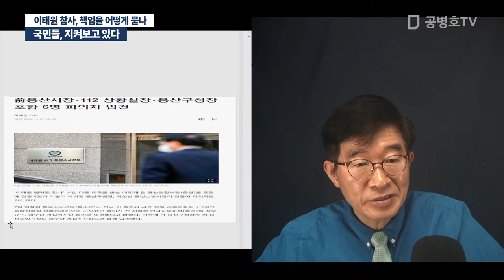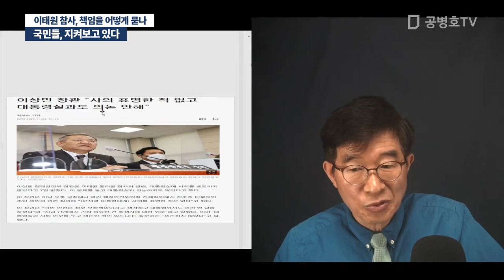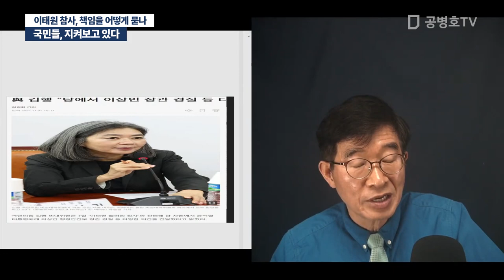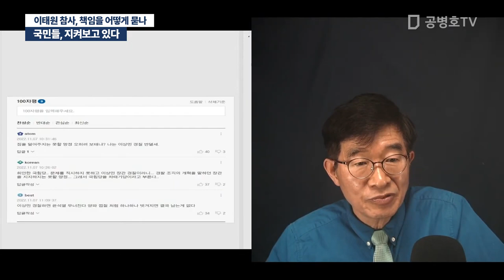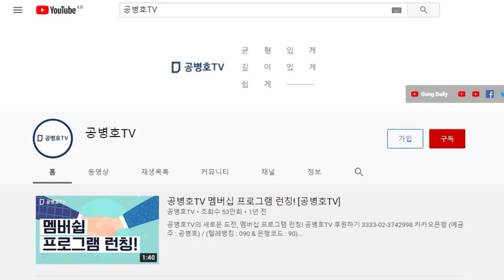국민들, 지켜보고 있다 / 이태원 참사, 책임을 어떻게 묻나 [공병호TV]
Bitcoin : 3MTW849AkP2ftLeSK2teZHMmzLu7Z83s9U